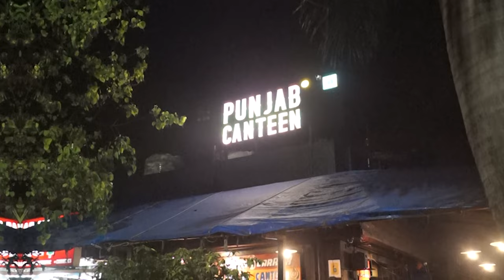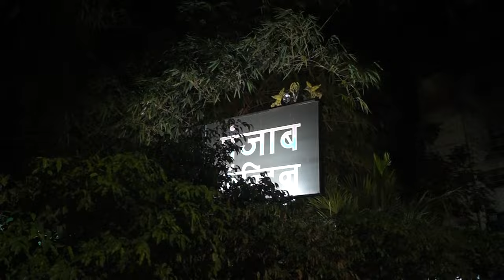Savouring the Best Punjabi Food in Kothrud, Pune | PunjabiDelight at Punjab Canteen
Today we explore delicious Punjabi food in the heart of Kothrud, Pune! From buttery naans and puris to aromatic curries bursting with the true essence of Punjabi flavors, this is a gastronomic adventure you won't want to miss! And, of course, we couldn't resist indulging in a glass of their awesome Lassi.

Location-
Punjab canteen, Kothrud, Pune